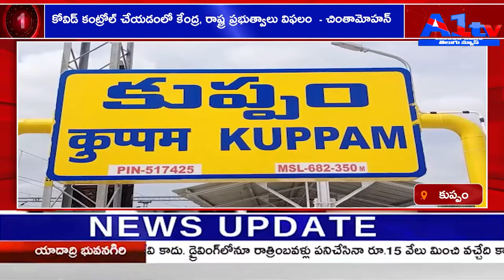కుప్పం కోవిడ్ కంట్రోల్ చేయడంలో కేంద్ర, రాష్ట్ర ప్రభుత్వాలు విఫలం - చింతామోహన్